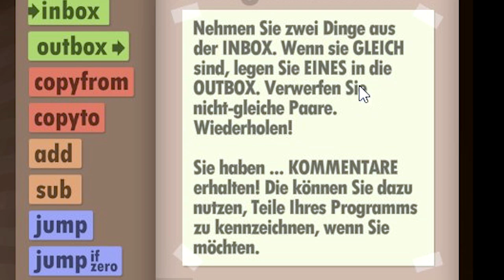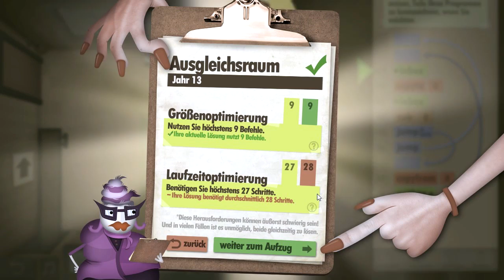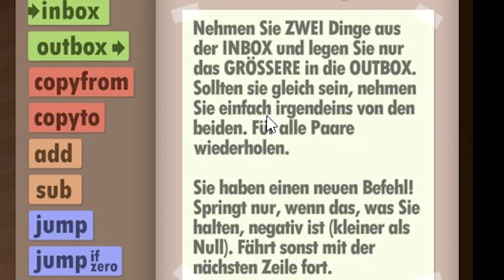NULL NULL NULL !! | Human Resource Machine | Cornel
Wir treten unseren neuen Job an und versuchen uns in Form der Level die Karriereleiter hochzuarbeiten. In dem Spiel gibt es Puzzle, die mit einer Art Programmierung gelöst werden müssen.